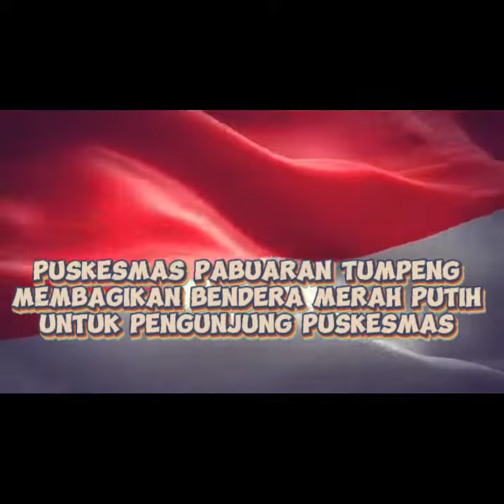Pkm Pabuaran Tumpeng Pembagian Bendera 2023